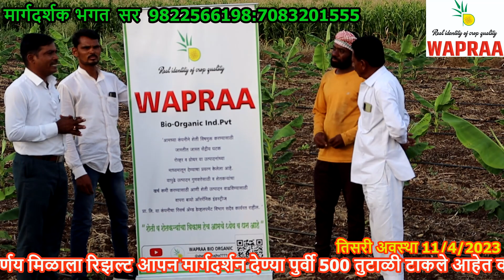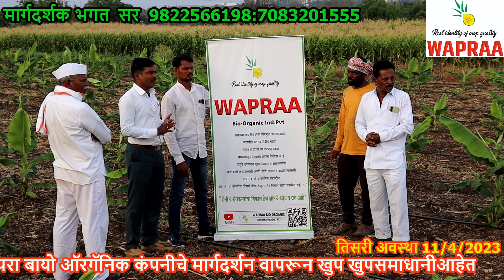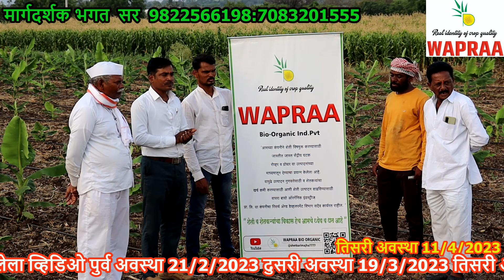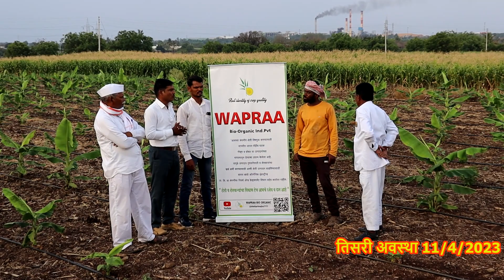वापरा बायो ऑरगॅनिक मार्गदर्शन वापरून शेतकरी आप्पासाहेब खटके काय बोलले कल्पना पण केली नव्हती विस्वास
वापरा बायो ऑरगॅनिक कंपनीचे
मार्गदर्शक अनिल मेहेर सर
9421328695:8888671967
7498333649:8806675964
लिंक ऑपन झालीच नाही तर
वरिल मो.नंबर सेव करा लिंक ऑपन होईल
मु पो कोर्टी ता करमाळा जि सोलापुर